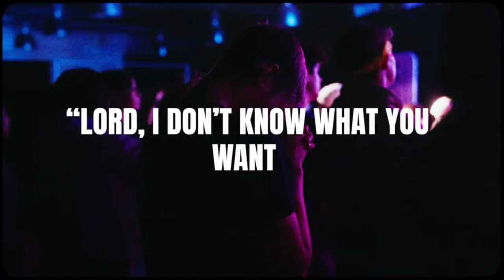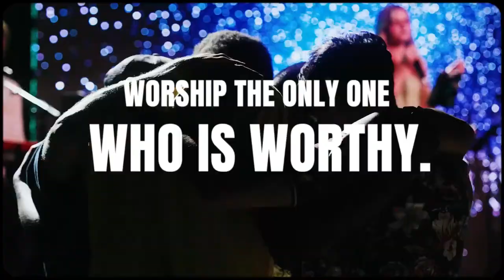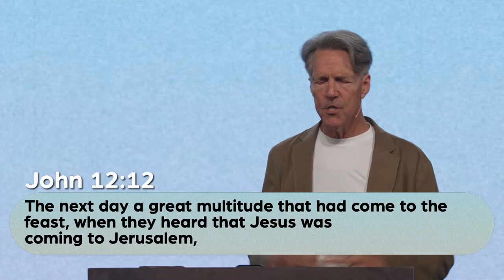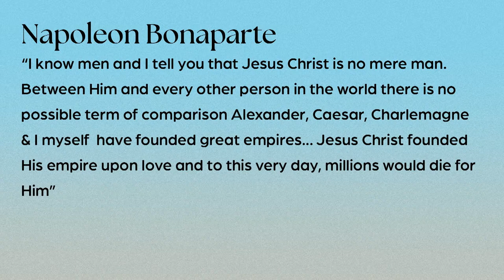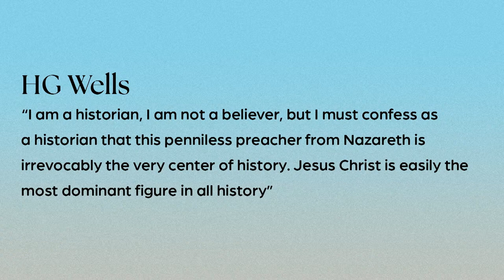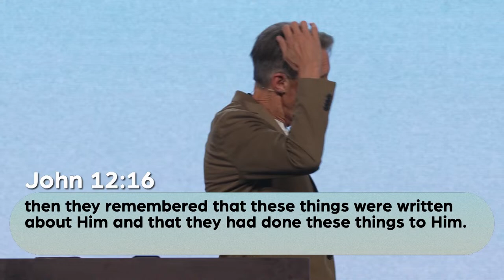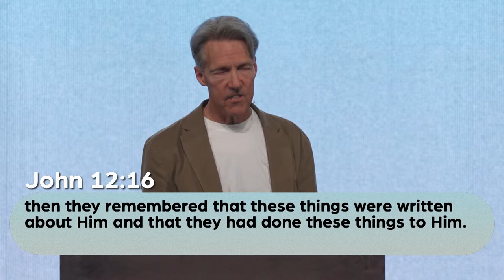Sunday 11:00 AM: Good, Better, Best - John 12:12-19 - Skip Heitzig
Calvary Church is a fellowship of believers who pursue the God who is passionately pursuing a lost world; we do this with one another, through worship, by the Word, to the world.

We're so glad you are joined us! Please share this livestream to invite others to hear the message!

New to Calvary Albuquerque?  Let us know here!

For more information about our beliefs, purpose, and service times, plus over 4,000 teachings from Pastor Skip Heitzig,